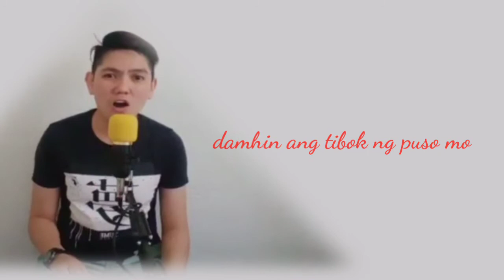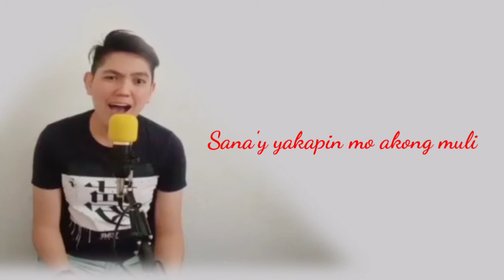KAHIT ISANG SAGLIT - AREGLO VERSION COVER || RexTV